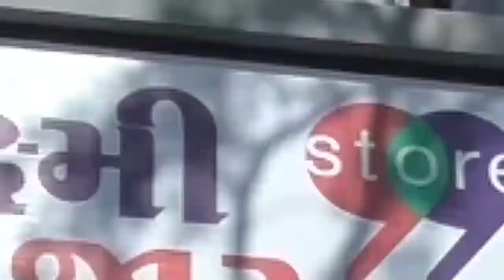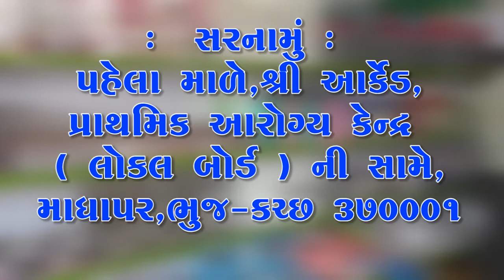ધંધુકા ફાયરિંગ વીથ મર્ડર કેસ મામલો આરોપીઓ ની કરાઈ ધરપકડ